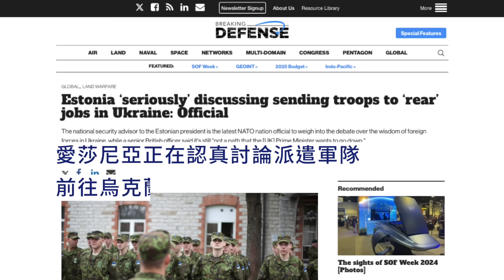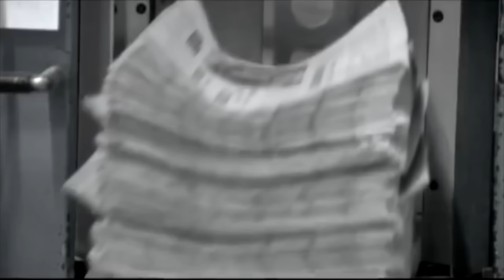俄羅斯圍攻沃爾昌斯克，烏克蘭失守10多個村莊，哈爾科夫戰役進行到了什麼階段？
5月13日，俄羅斯加強對哈爾科夫周邊的攻勢，圍攻沃爾昌斯克，並在哈爾科夫北面近逼利普齊，烏克蘭戰爭進行到了什麼階段？烏克蘭能夠守住哈爾科夫嗎？

那麼哈爾科夫烏克蘭能守住嗎？戰爭進行到什麼階段？